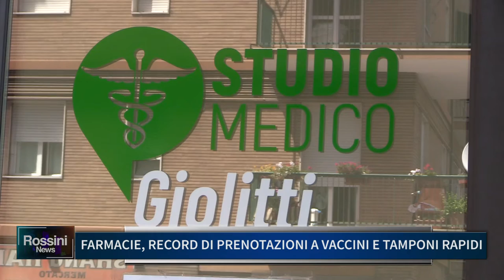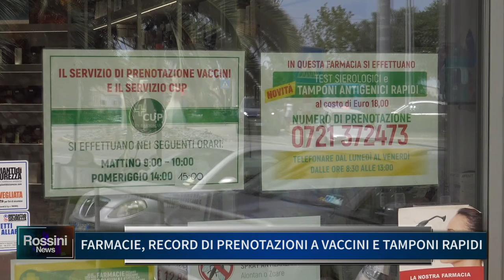FARMACIE, RECORD DI PRENOTAZIONI A VACCINI E TAMPONI RAPIDI